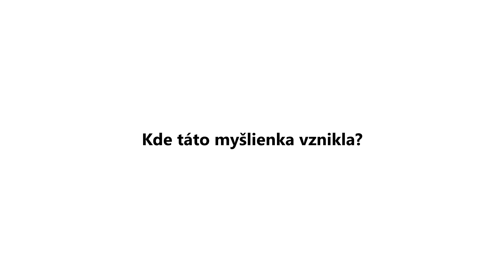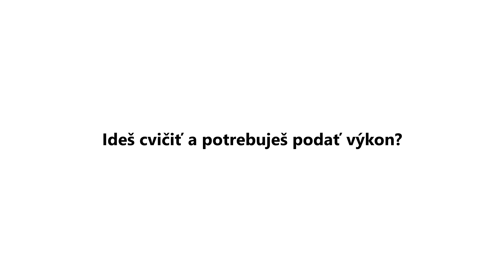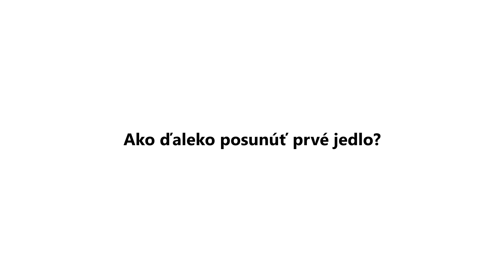Raňajky sú základ dňa - MÝTUS alebo FAKT | Vplyv na metabolizmus, výkon pri cvičení, kedy vynechať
V tomto videu sa budem venovať tématike raňajok a či sú raňajky najdôležitejším jedlom dňa. Myšlienka vychádza z mýtu, že raňajky naštartujú metabolizmus a tým pádom aj chudnutie a ich preskakovanie má negatívny vplyv na chudnutie.

Pozrieme sa bližšie čo hovoria štúdie, prax a poviem Vám taktiež to, kedy ja osobne vynechávam raňajky a kedy nie.

Tréner: Martin Greguš
Fitness centrum: Fit Up! Trnava

Sleduj nás, lajkuj, odoberaj. Každá podpora pre nás veľa znamená.

■ Intro / Outro hudba
Track: Mission to Mars

■ Hudba:
Track: Cutting it close